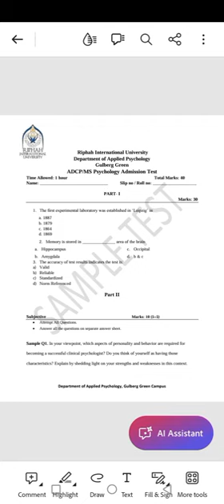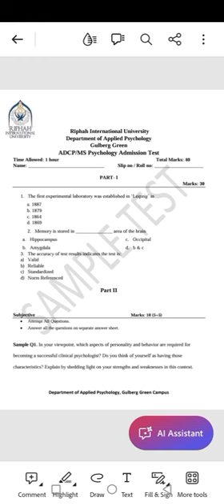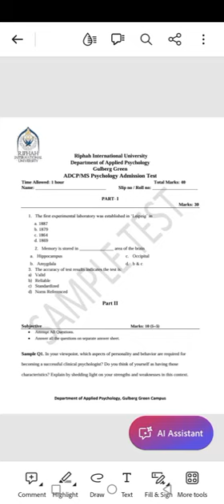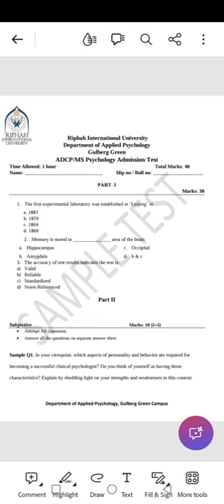Entry Test and Interview questions Ms and ADCP clinical psychology Riphah university